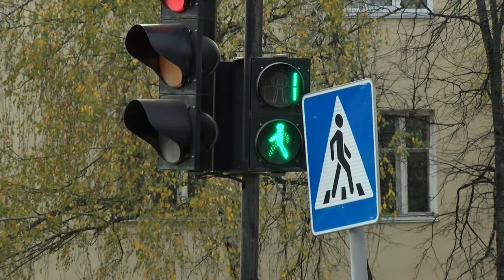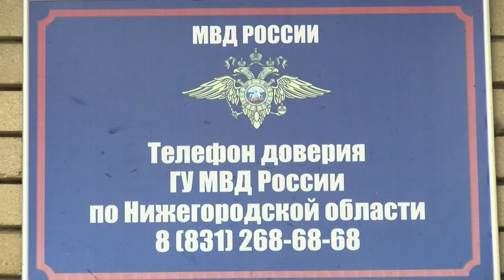Происшествия в Сарове. 5-11 октября